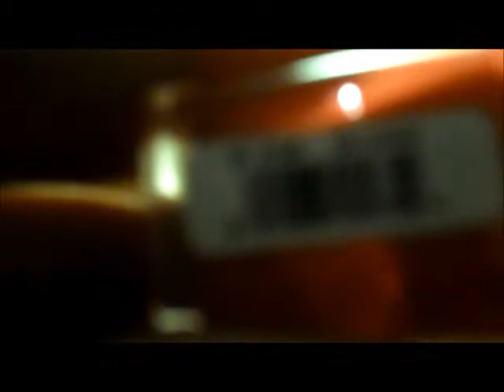Mijn nagellak stash!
beautyinamoment.webnode.nl , mijn site waar ik elke dag minstens 1 artikel plaats over beauty, fashion of alles wat in me opkomt!